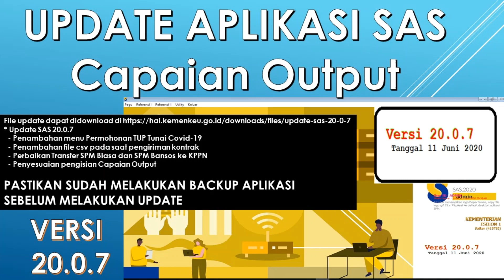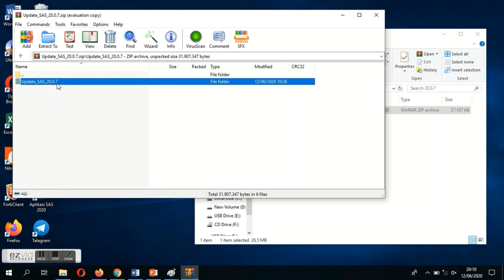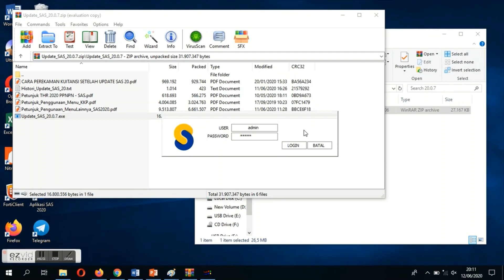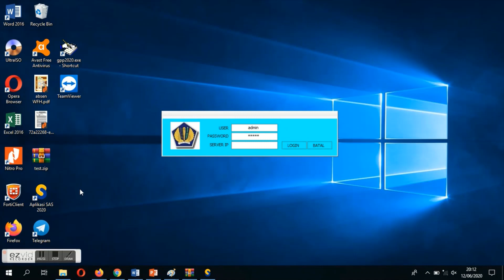UPDATE APLIKASI SAS (CAPAIAN OUTPUT) 2020 VERSI 20.0.7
Selamat pagi/siang/sore/malam *)
Mohon pilih sesuai kebutuhan

Tata Cara Update Aplikasi SAS THR (Capaian Output) 2020 Versi 20.0.7
* Update SAS 20.0.7
  - Penambahan menu Permohonan TUP Tunai Covid-19
  - Penambahan file csv pada saat pengiriman kontrak
  - Perbaikan Transfer SPM Biasa dan SPM Bansos ke KPPN
  - Penyesuaian pengisian Capaian Output